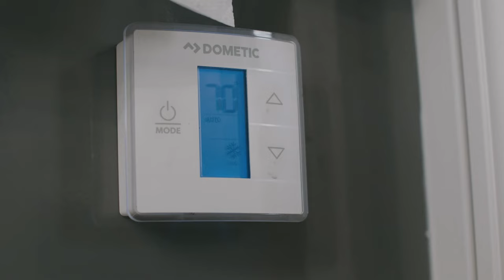Luxury 8 Stall Shower Trailer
Here is a tour of our Luxury 8 Stall Shower Trailer. The trailer comes equipped with heating, air conditioning, sinks with running water, tankless hot water showers, and Bluetooth stereo. We provide shower trailers for businesses and commercial contractors.